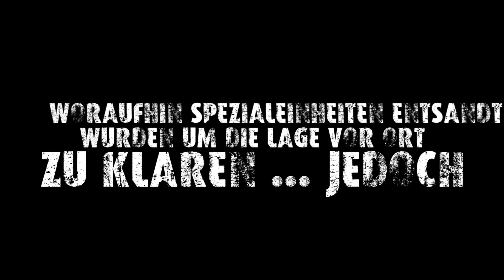OUTBREAK! Zombie Survival Magfed Event 2016 - at Jo´s Paintballcenter in Obergebra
Willkommen zum letzten Trailer für das OUTBREAK Zombie Magfed event. Das ganze ist Organisiert durch Canneloni von woodlandevents und findet statt auf dem Spielfeld von Jo´s Paintballcenter Obergebra. Ihr erlebt 7 Missionen rund um den ausbruch bei Sarkovia der durch die Tri Force Coorp. verursacht wurde. Könnt ihr im gegensatz zur vorherigen Einsatztruppe überleben?